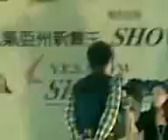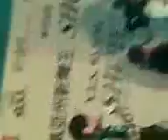Luo Zhi Xiang Qian Ming Hui 141207 (J8) (Part 4/5)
srry for the shaking and the poor sound quality.